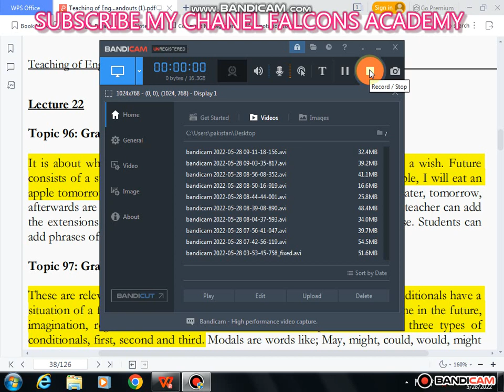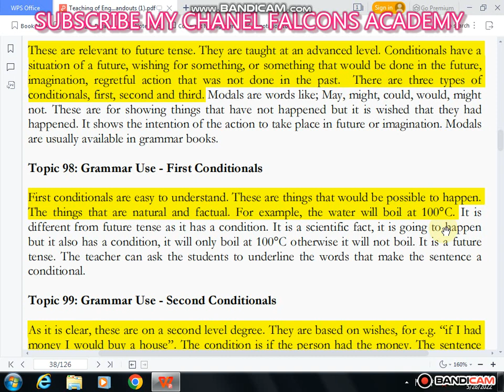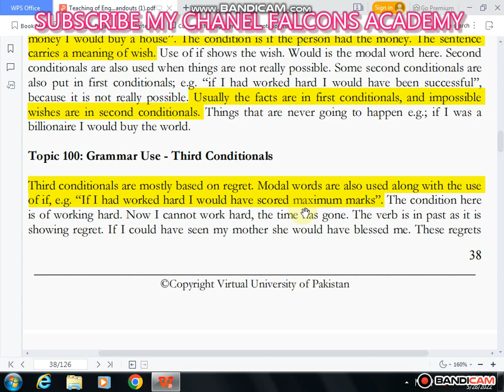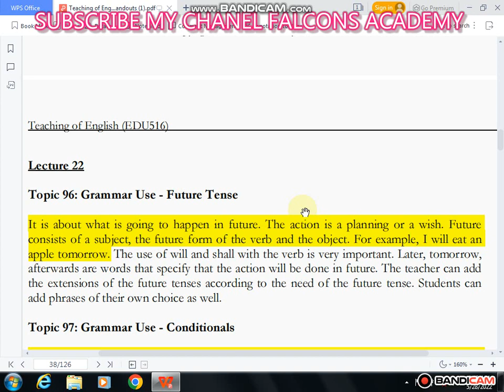edu 516 Lecture 22|edu 516 short Lectures|edu 516 most important Lectures|falcon academy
edu 516 Lecture 22|edu 516 short lectures|edu 516 lecture 21
this video is about to edu 516 lecture 22.
other subjects video links are also available below.